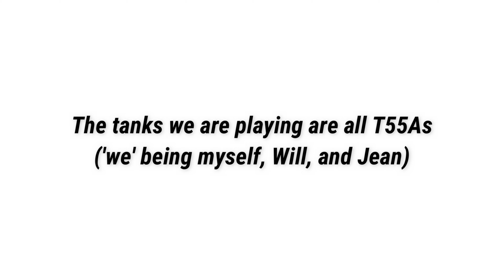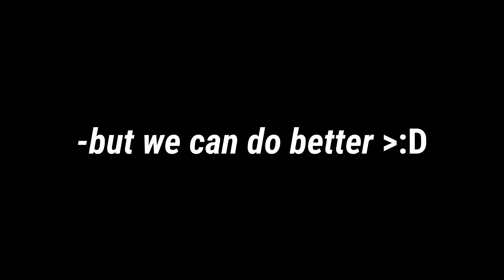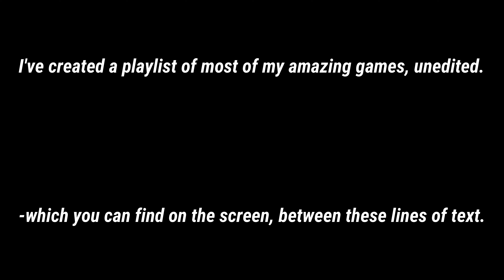T55A Carry Platoon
This thing is honestly more fun than a 260.
The only thing it can't do is Russian missions, which is a bit ironic isn't it?